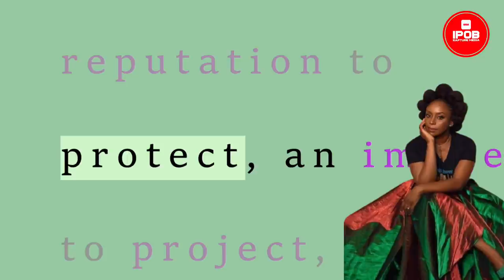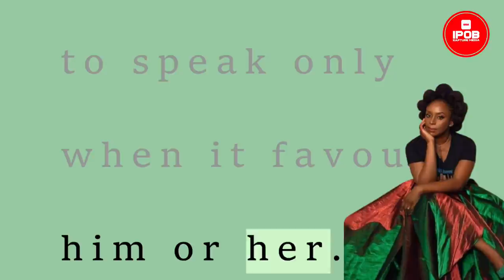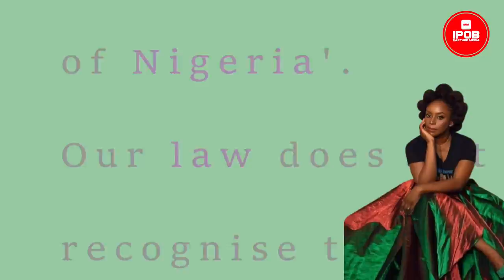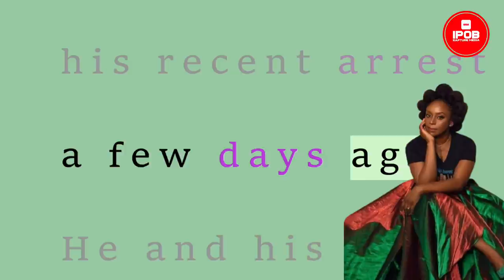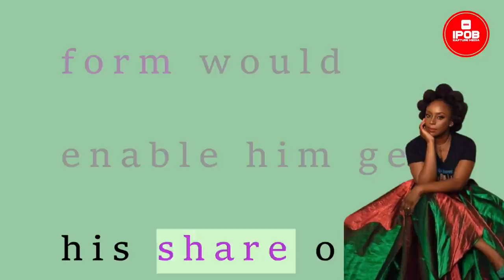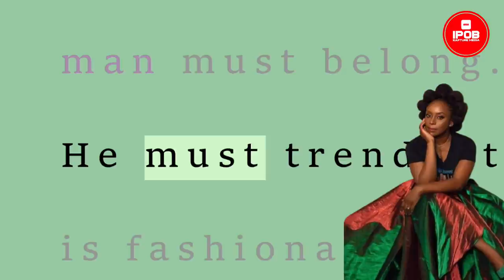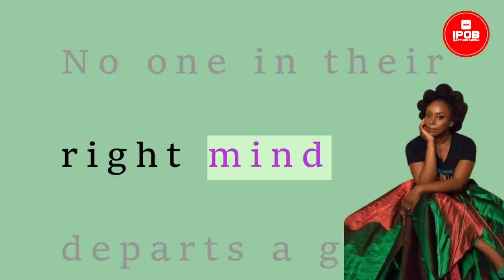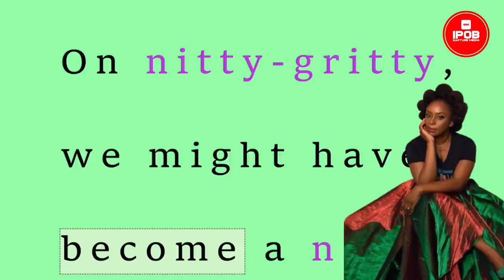-CHIMAMANDA ADICHIE- Have Written About The Kidnap Of Mazi Nnamdi Kanu By The Nigerian Government.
WHO IS NNAMDI KANU?
Nnamdi Okwu Kanu is a Nigerian Biafra political activist, and leader of the Indigenous People of Biafra IPOB.
In a move to create an independent state for the people of old Eastern Region of Nigeria through an independent referendum, Kanu founded IPOB in 2014.
He began his activism for the freedom of Biafra as director of Radio Biafra in 2009, and anchor of Biafra awareness under Ralph Uwazuruike, leader of the Movement for the Actualisation of Sovereign State of Biafra (MASSOB).
NNAMDI on Referendum, and SECESSION
According to Article 2 of the nation's constitution, Nigeria is one indivisible and indissoluble sovereign state to be known by the name of the 'Federal Republic of Nigeria'.
Our law does not recognise the right of a state to break away from the union. The only way to legally grant such an option is through an amendment to the law.
Hence, Nnamdi Kanu's call for a referendum.
Same constitution only addresses two scenarios where a referendum is recognised – state boundary adjustment and the recall of a member of the National Assembly.
Headstrong on this path, Nnamdi Kanu ran into trouble with the Nigerian government and was first arraigned over allegations of terrorism, money laundering, treason, others, on October 14, 2015.
Later granted bail in 2017, he fled Nigeria in September after the military invaded his home in Afara-Ukwu, near Umuahia, Abia State, in the southeast of Nigeria. A move that prompted the Nigerian government to secure a court order proscribing IPOB as a terrorist group.
Nnamdi Kanu's whereabouts remained unknown until his recent arrest a few days ago. He and his co-defendant are currently facing treasonable felony charges at the Federal High Court in Abuja, Nigeria's capital. He also faces charges on unlawful possession of firearms and management of an unlawful society. The  presiding judge adjourned the case to July 26, 2021.
Last  week, while  parceling one of my books to a buyer, a young boy of about 20 years old was making a call beside me.
At the end of his call, I understood four things:
1. He was negotiating  to pay 200k to obtain a form that will identify him as a Niger Delta militant
2. This young man was not a militant
3. Incriminating himself and mortgaging his future through filling out such form would enable him get his share of the amnesty dished out by the Federal government monthly.
4. Our government negotiates with terrorists.
Since the arrest of the IPOB leader, my feed has been agog with posts casting aspersions on his person. Of which majority are made by Igbos, falling over themselves in a frenzy to denounce Nnamdi Kanu.
Meanwhile, a regular Hausa man is yet to put aside his Suya trade, cast on ashes and put on sackcloth, and then come on social media to endlessly bemoan the menance of Boko Haram in the country.
My ear still itches, awaiting the day a regular Yoruba  man would take a chill off a peppery dish to criticize Obj. for not being the messiah we had hoped for. No, he is their brother. They must not speak bad of him.
Neither are the Ijaws pausing the oil bunkering trade in the rivers long enough to come online and rant about  distancing themselves from militancy  in the Niger Delta region.
I am yet to see any of these tribes measure the size of their phallus by how hard they throw their kinsman under the bus.
But not your average Igbo man.
No. Not the average Igbo man with itchy fingers, who masturbates off lambasting Nnamdi. The Igbo man must belong. He must trend. It is fashionable.
The Igbos are a bit too extra on this table.